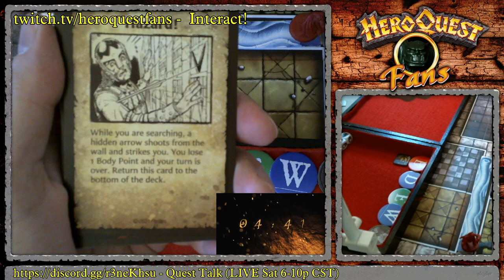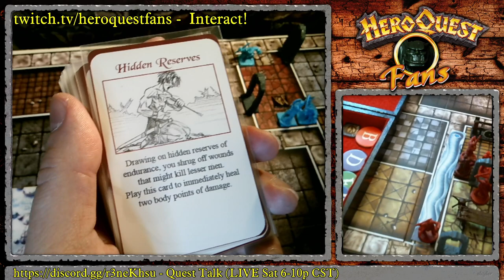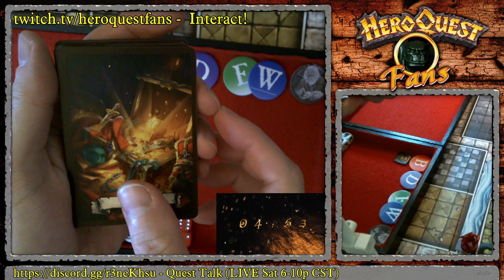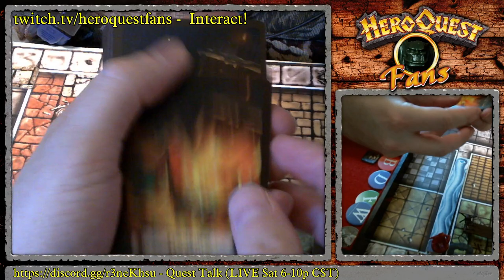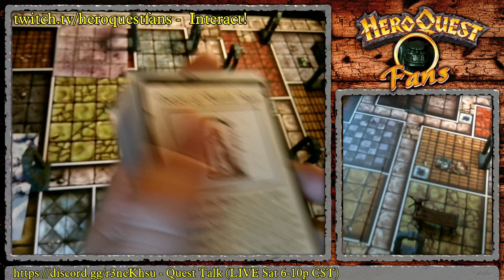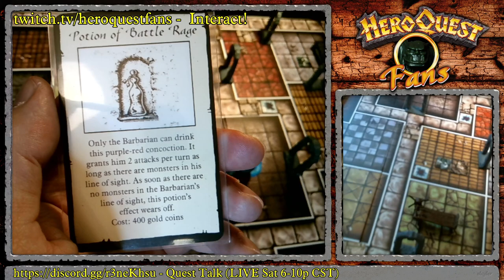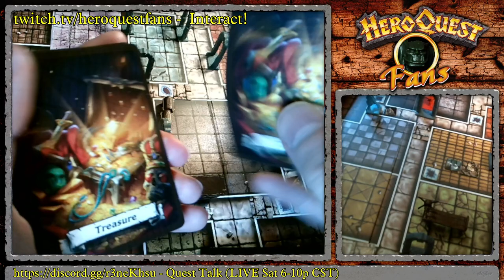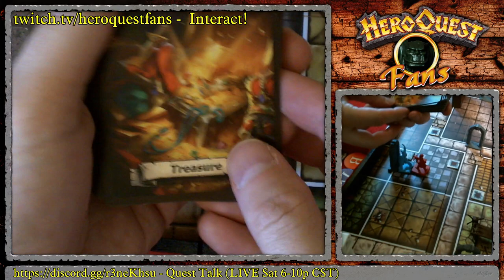HeroQuest Frozen Horror Q0 Into the Northlands (special guest hero)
Playing Doug Hopkin's "online quest" 'Into the Northlands' (prelude to the Frozen Horror, "Quest Zero," if you will) with longtime contributor on discord, domymontalto (Barbarian). We used the suggested errata/playtest rules included with this quest with help from the Twitch chatters as well!

00:00:00 special guest hero: domymontalto
00:12:00 Into the Northlands!
01:55:00 exploration continues...
03:00:00 Quest ends. Chatting w/ StrangeBus.

Thanks again to Elvyer for the great screen artwork and thanks to our supporters on Twitch especially SavageSully and TheStrangeBus!

Pomp & Circumstance by Edward Elgar is in the Public Domain.

Credits...